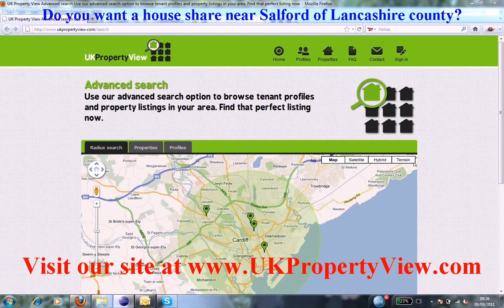House Share Salford | Roommates Lancashire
Do you want a house share near Salford of Lancashire county?. Are you a potential room mate and want to find similar people close to, Salford then ukpropertyview can help you with this. We have many properties, rooms, flats, and accomodations listed now near Salford and you can rent or buy house shares or properties when coming to visit us at our offices. We have made many tenants happy near Salford.